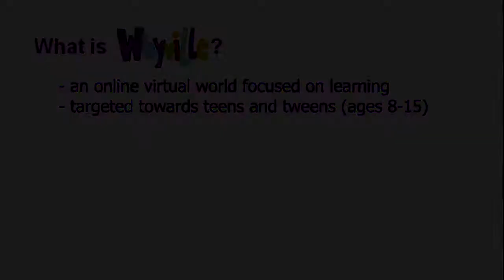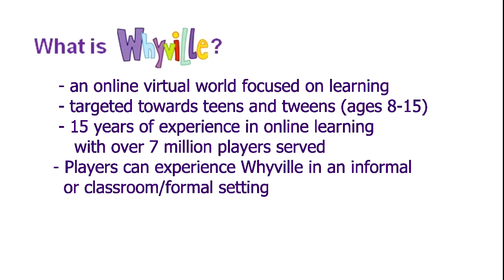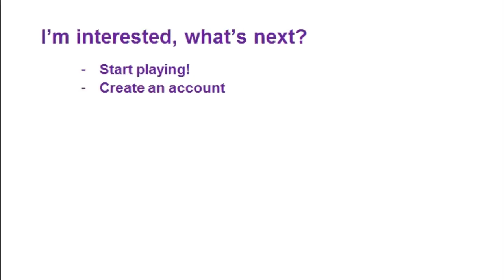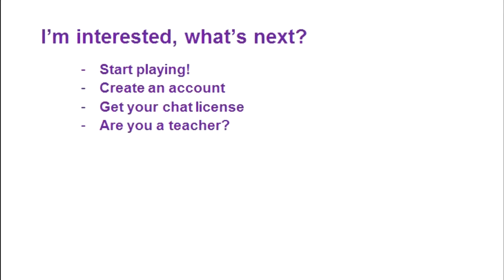WhyPaks - - Intro to Whyville (c) 2015